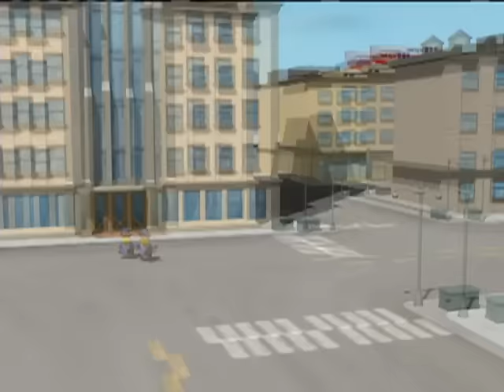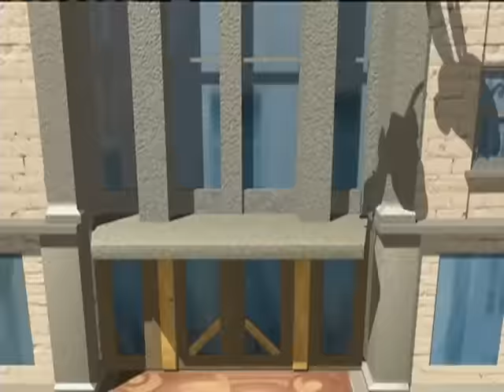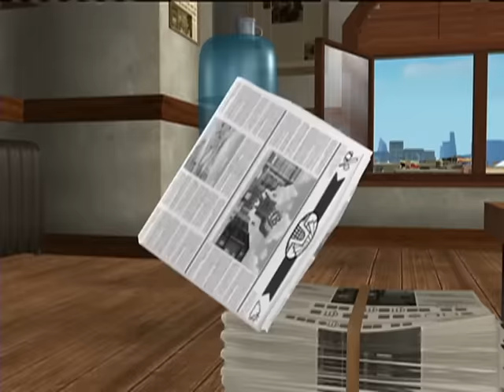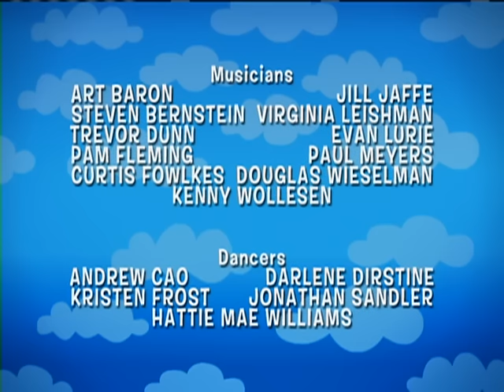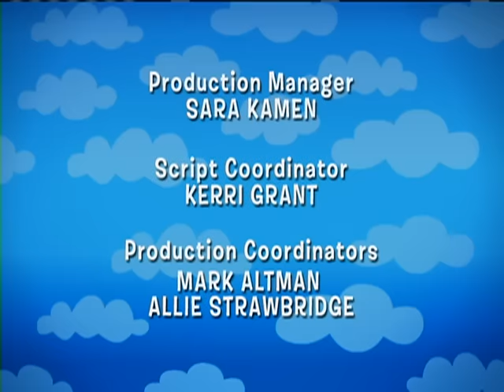The Backyardigans: The Front Page News - Ep.48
TASHA is a photographer and a superhero named SNAP. She really wants a front-page photo for The Bigopolis Big Story, PABLO’S newspaper located in the city of Bigopolis, where there’s always a big story. But when today’s big story, a giant robot threatening to breach the city, proves too much for resident superheroes Captain Bubble (TYRONE) and Bug Girl (UNIQUA), Snap has to step in and save the day. Will Tasha get the front-page photo she so desperately wants?